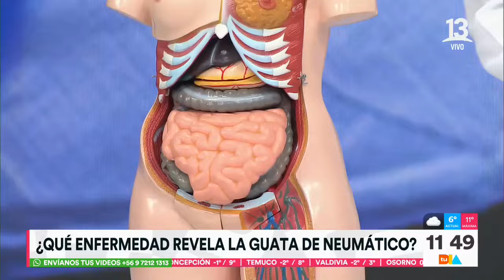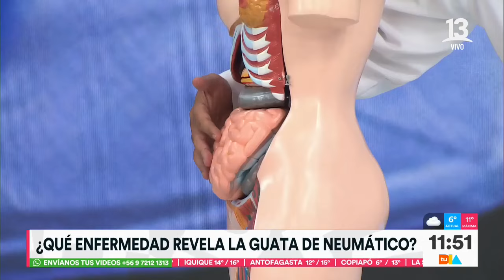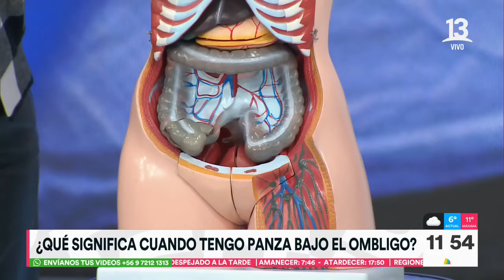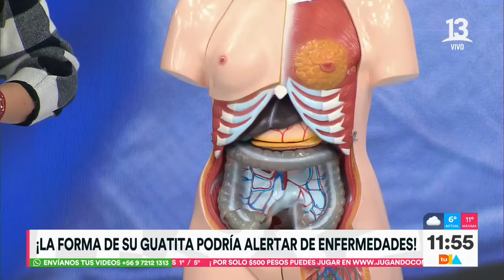Dr. Ugarte ¿Qué enfermedades revela la guata de neumático? | Tu Día | Canal 13